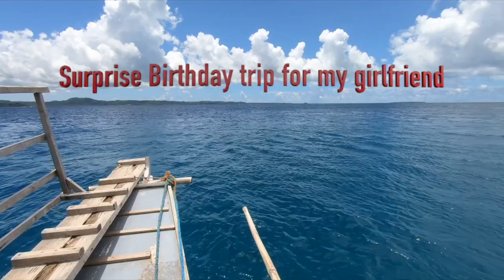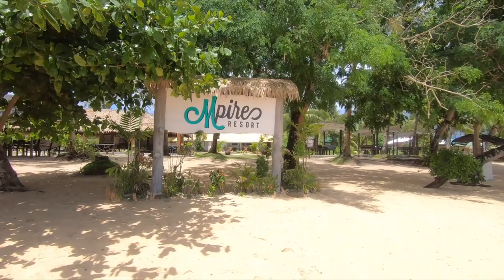Birthday Get Away HD 720p